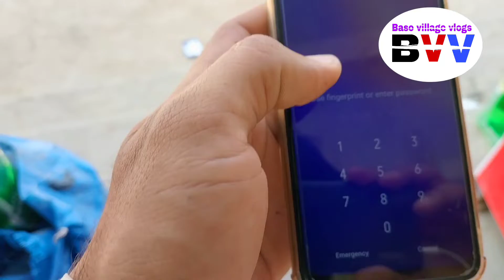kiya atna loding karni chahy...| villege | vlogs